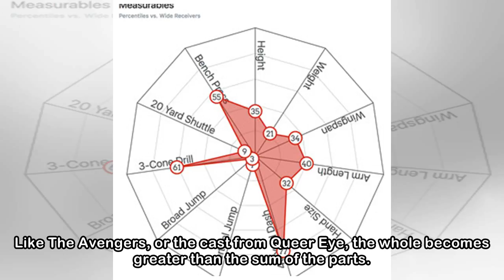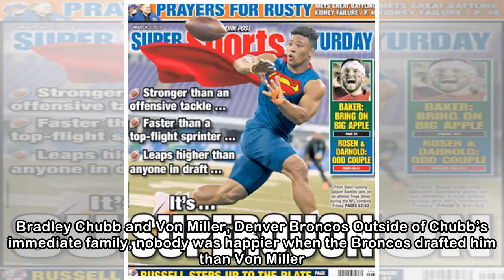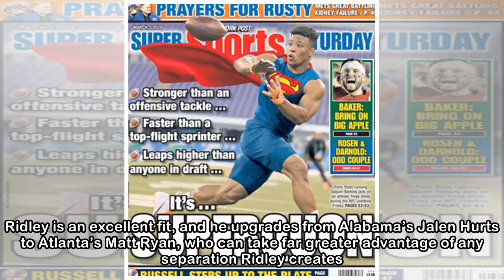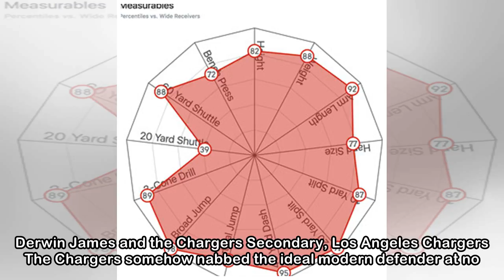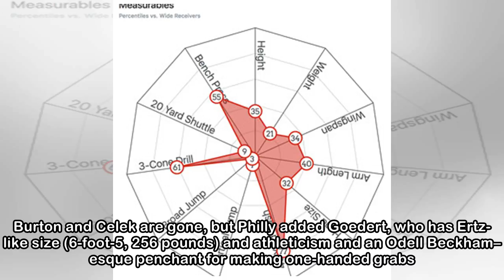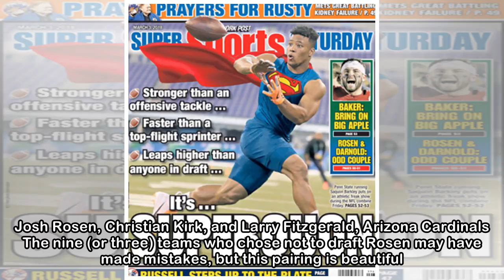The Most Fun Pairings Coming Out of the NFL Draft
Every superhero needs a sidekick—even in the NFL. Whether it’s wide receivers, defensive ends, or whatever position Derwin James plays, putting two ultra-talented players on the same side of the ball ...